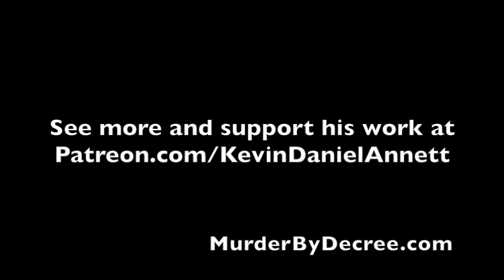BREAKING UPDATE Pope Francis Stripped of Power w Kevin Annett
Mirrored for protection of all living in times of war